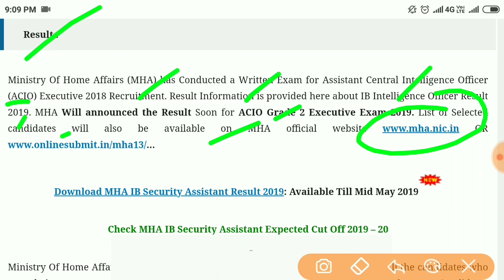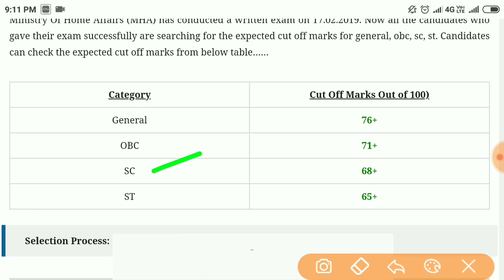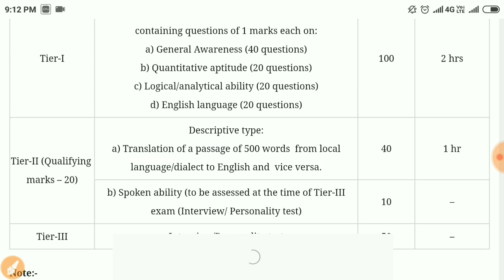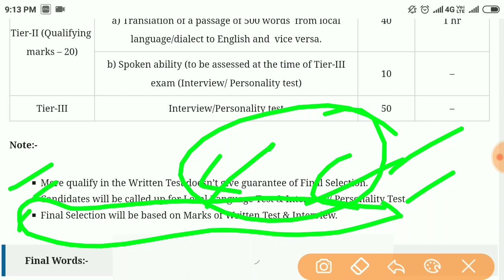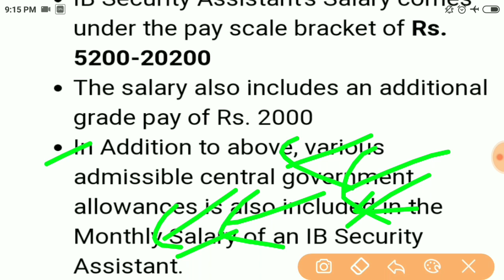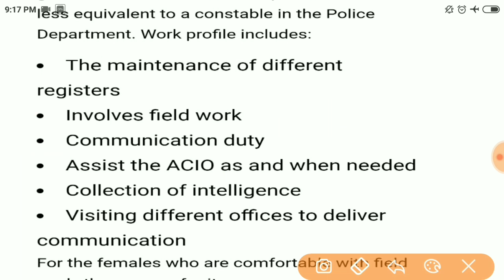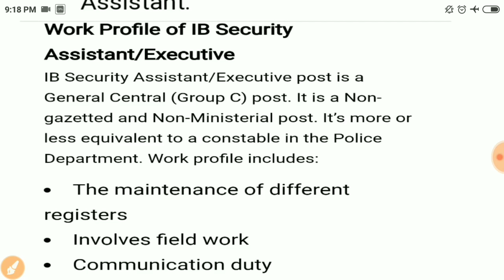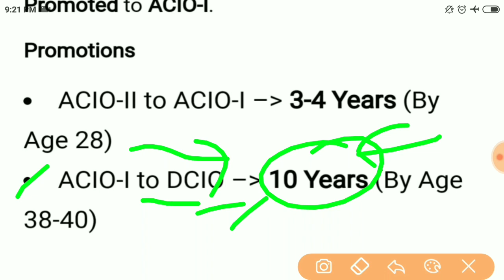IB Security Assistant Result 2019 || Expected Cut-off || job profile,Salary & Promotion Full Details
Hello